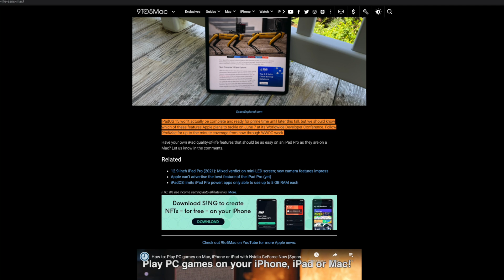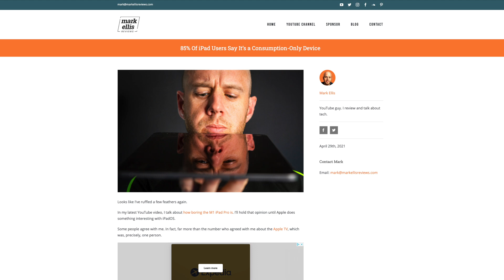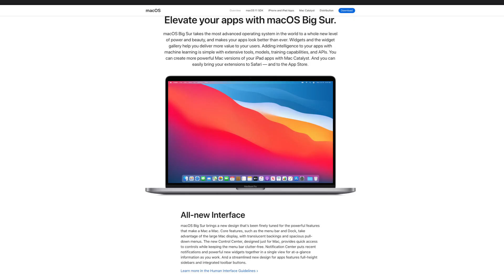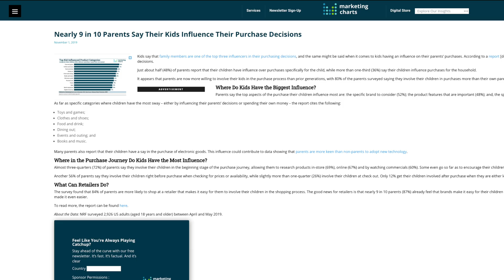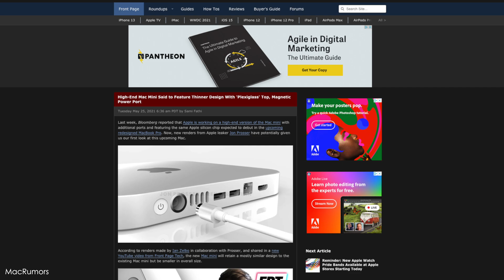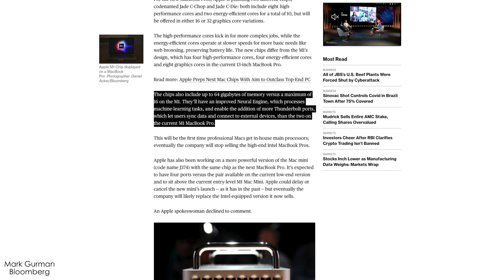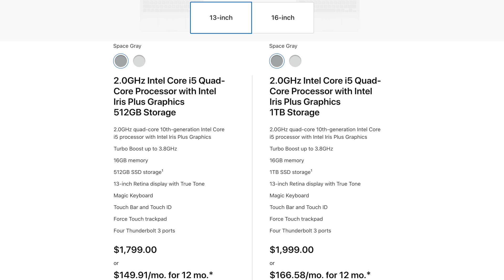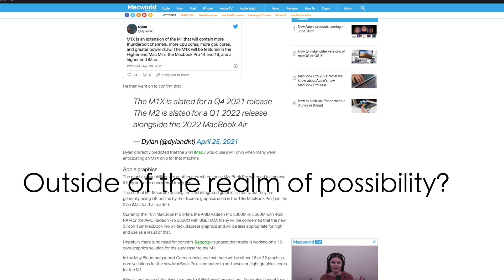WWDC 2021 | M1 Max MacBook Pros | iPadOS 15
With WWDC just days away on June 7th, can we expect the M1 Max to be announced at this event? The M1 Max 14 inch and 16 inch MacBook Pros are a long awaited addition with a very surprising M1 Max Mac Mini, but will these devices make an appearance at WWDC, and if so, when are they going to release them?

We’re of course excited about iPadOS 15, especially since the latest M1 iPad Pros have been released, but will this also be a welcome addition or another big letdown?

Intro: 0:00
iPadOS: 00:11
M1X MacBook Pros: 04:30
Your Buying Decision: 08:36
Outro: 10:50

iPad Pros:

M1 12.9” iPad Pro (Amazon)
Magic Keyboard (Amazon)
Apple Pencil (Amazon)

M1 Mac:

M1 Macbook Air (Amazon)
M1 Macbook Pro (Amazon)
M1 Mac Mini (Amazon)

Mac Peripherals/Gear:

Anker Mini Dock (Amazon)
USB-C Hub (Amazon)
Thunderbolt 3 Dock (Amazon)
MX Master 3 (Amazon)
MX Keys (Amazon)
My Ultrawide Monitor (Amazon)

External SSD Options:

TB3 Enclosure (Amazon)
SSD (Amazon)
USB Enclosure (Amazon)
WD SSD (gen 3 option) (Amazon)
The SanDisk Extreme I tested (T00-G25) (Amazon)

What I use to Film:

Overhead Mic on Amazon (Amazon)
Sony 18-105 (Amazon)
SanDisk Extreme (Amazon)
Manfrotto Tripod (Amazon)

Send Mail & Packages to:
Kevin Ross
4845 Pearl E. Cir. STE 101